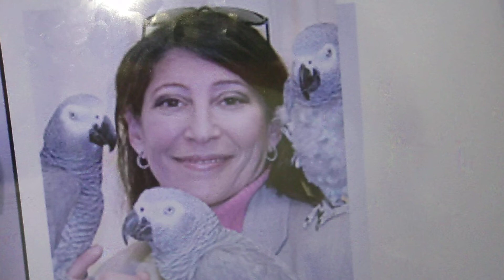アイリーン.M.ペパーバーグ アメリカの鳥類の認知研究者 ハーバード大学大学院 著書 アレックスと私